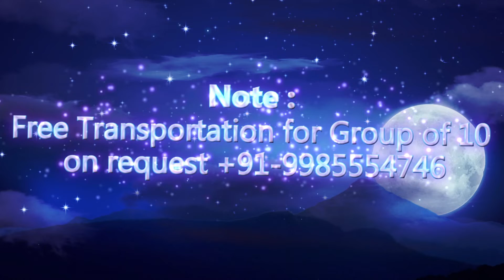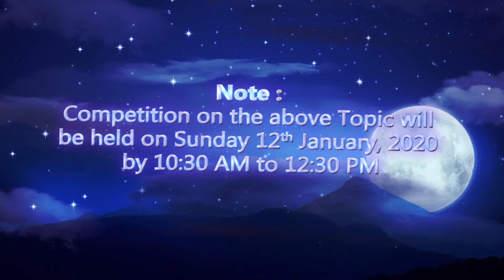Promo 📖14th Daur-e-ilmiyah📚┇Shk R.k Noor Madni & Shk Taha Sayeed Madni┇HYD, IND┇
14th Daur-e-ilmiyah & Islamic Competition
( 🏻A One-Day Islamic Educational Program )

 On the Topic: Sharah Asma ul Husna
(Explanation of Allah(سُبْحَانَهُ وَ تَعَالَى)'s Beautiful Names)

 Honorable Speakers:
 Shaikh Dr. R.K Noor Mohammed Madani حَفِظَهُ اللهُ
 Shaikh Taha Sayeed Khalid Madani حَفِظَهُ اللهُ

 On Sunday 29th December, 2019
 Timing: Session- 1 9:00 AM to Zuhr l Session- 2 2:00 PM to Asr l Session- 3 Asr to Maghrib
 Venue: Masjid-e-Mohammedia Markaz Ahle Hadees Hyd & Sec, Langer House, Hyderabad, India

or
 Call, WhatsApp or 📩SMS: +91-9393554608, 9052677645, 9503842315

- Special Audiovisual Arrangement for Girls & Ladies
- Study Material will be provided
- 🥘Lunch & Refreshments to all the Participants
- Free Transportation for Group of 10 on request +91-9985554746
 🏻"Note: Competition on the above Topic will be held on Sunday 12th January, 2020 by 10:30 AM to 12:30 PM."

Organized by
Jamiat Ahle Hadees Hyderabad & Secunderabad, T.S.

► {Haq Tawheed}